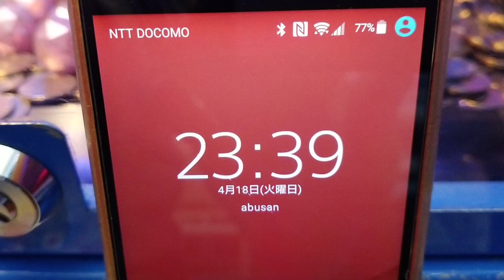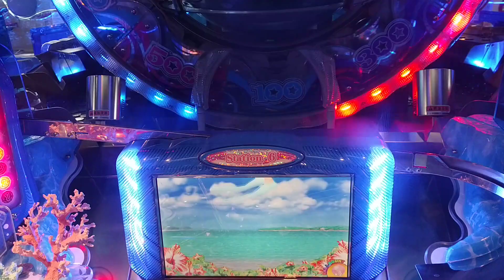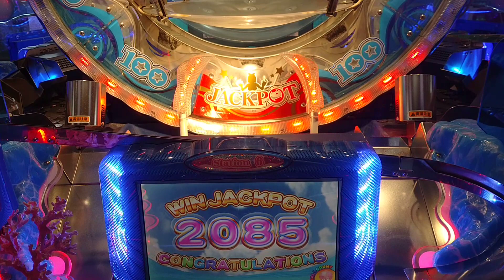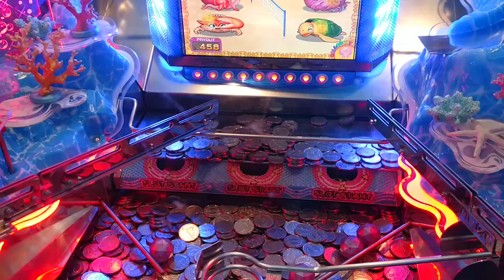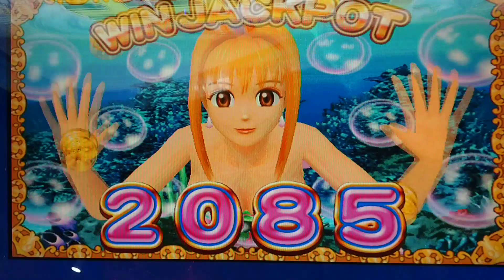海物語ラッキーマリンシアターデラックス ジャックポットチャレンジ 2085 WIN JACKPOT(メダルゲーム)2023年4月18日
海物語ラッキーマリンシアターデラックス
ジャックポットチャレンジ
2085 WIN JACKPOT
2023年4月18日